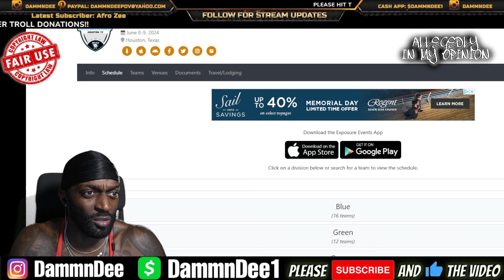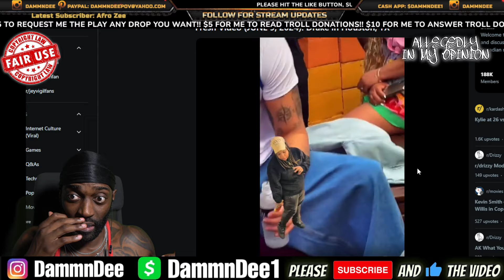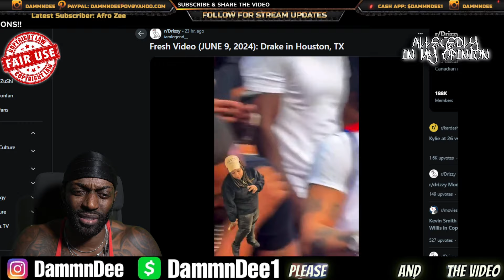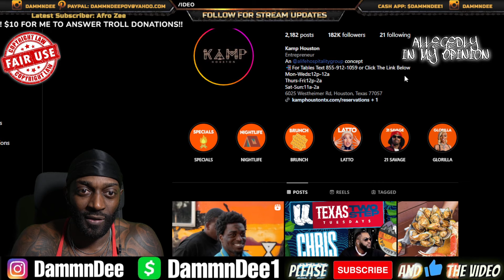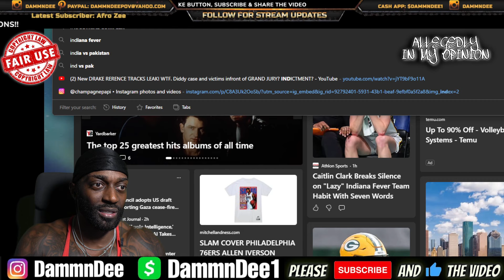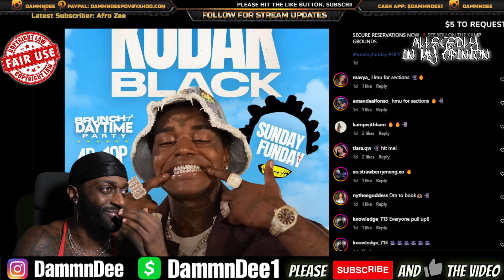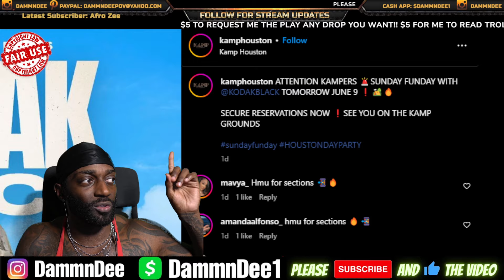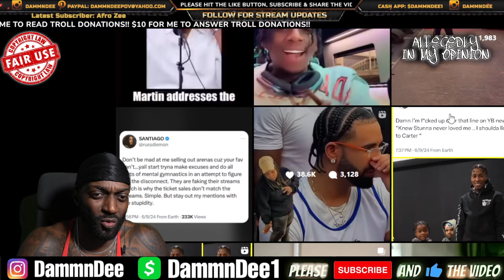This Is Weird!! Drake Spotted Outside Hanging At A Young People's Club In Houston